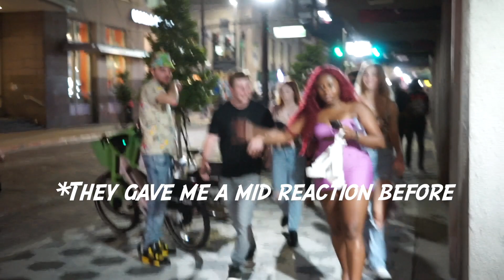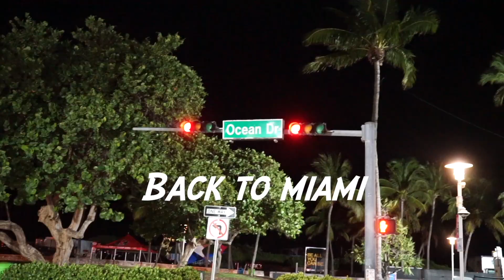Throwing Up In Public Prank (LIT EDITION)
We do a fake vomit prank on lit people at night in Florida
DO IT AGAIN? W format? Hit me in the comments!
FOLLOW IG/TikTok @austinbostontv

vomit prank
vomiting in public
puke in street